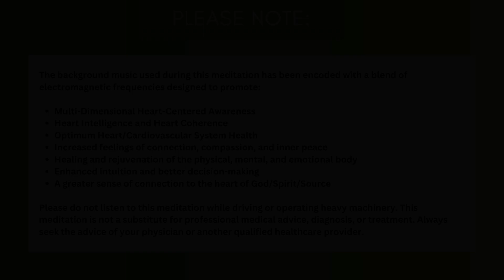Finding True Joy (Day 3 of 21-day Heart Centered Meditation Experience)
Embark on a transformative journey within with the “Finding True Joy Meditation." Rediscover the natural state of joy that resides within your heart, a state that is often obscured by life's challenges and accumulated layers over time. In this guided meditation, part of the 21-Day Heart-Centered Meditation Experience, you'll gently dissolve the walls around your heart, releasing judgments and rigidity that may have dimmed your joy.

Exclusive Bonus Offer:
An exclusive opportunity to own these 21 daily meditations and enroll in the Heart Centered Meditation Course is available for a limited time.

FOLLOW GABRIEL
Youtube 👉   @GabrielGonsalves

ABOUT GABRIEL
Gabriel Gonsalves is a spiritual teacher, leadership consultant, musician, and coach. He's also an avid student of The Path of the Heart.  Through individual coaching, courses, and seminars, helps people “get out of their heads and back into their hearts”, and awaken to their inner source of Divine love, wisdom, and power, so that they can follow their heart, re-align with their Higher Purpose, and transcend their current challenges.

CREDITS
“You Called My Name” by Christopher Galovan
License Purchased through FilmPac.com